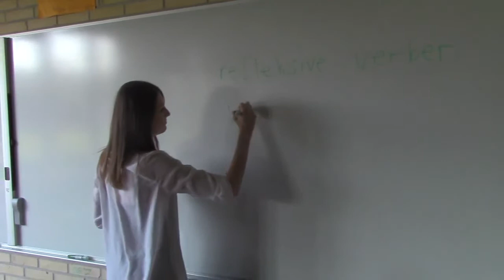Jeg arbejder som gymnasielærer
Victoria har læst spansk på Københavns Universitet. Nu arbejder hun
som gymnasielærer og underviser i historie og spansk.